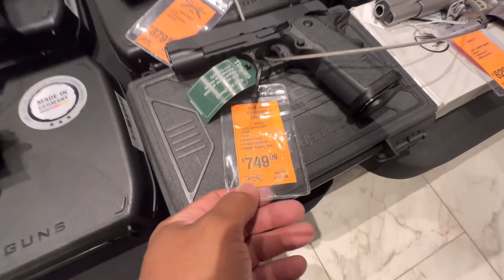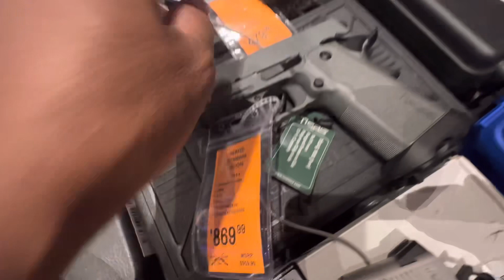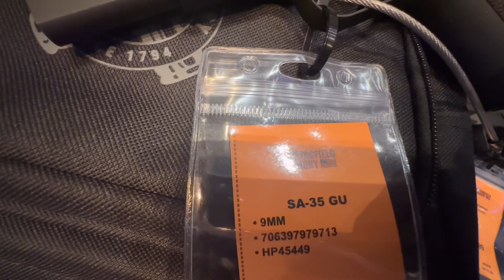Las Vegas Gun Show - Ahern Hotel May 19,2024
Step right up! Explore latest firearms, gear at Las Vegas gun show.

If you like this video or similar to this content please scroll on my channel.